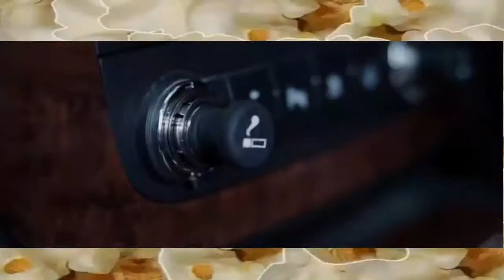Opinión de DEADPOL/ POP CORN !!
Hola que tal a todos, espero se encuentren excelente así como yo lo estoy, espero les haya gustado el vídeo. Este vídeo lo hice en Febrero y por problemas que tenia con mi laptop no me fue posible subirlo hasta este momento ;)

Que tengan un excelente día y que Dios los bendiga !